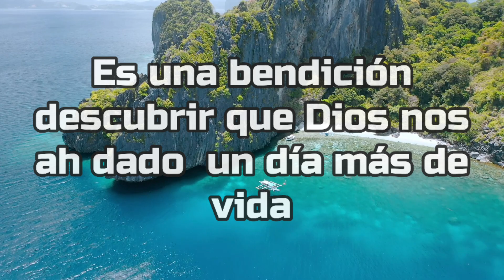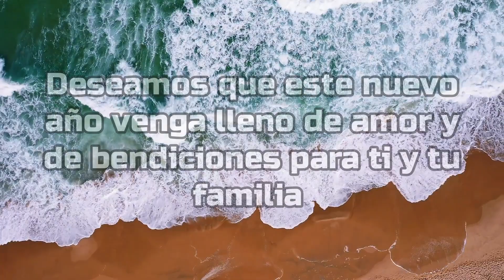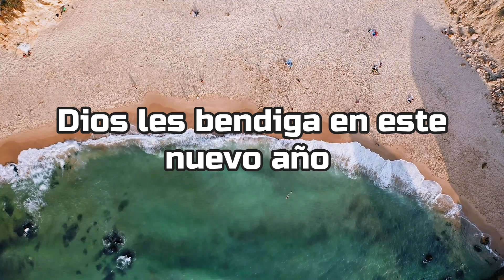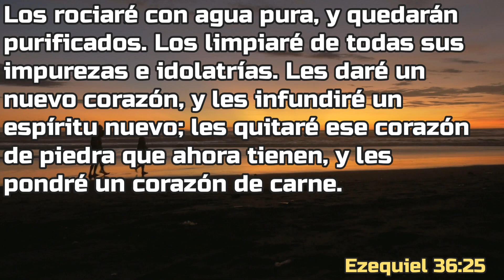¡Feliz Año Nuevo 2023!